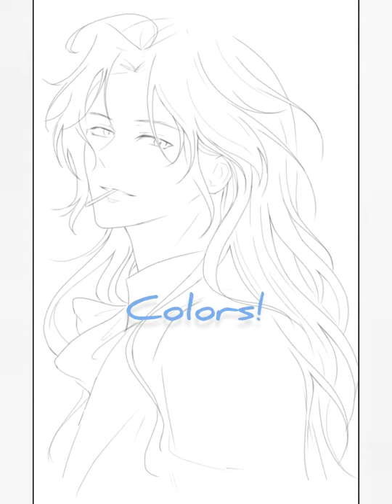Yuukoku no moriarty [Moriarty the patriot Anime] Sherlock Holmes fanart [timelapse] ibis paint x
I drew long-haired Sherly just for fun!
From Yuumori manga chapter 58

Brushes used:
Watercolor bleed
Watercolor edge
Pen fade